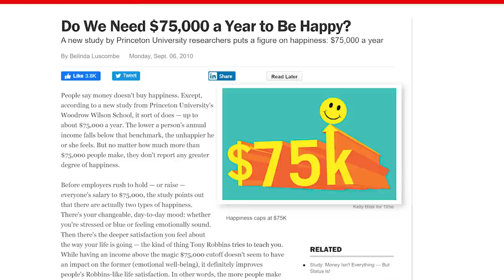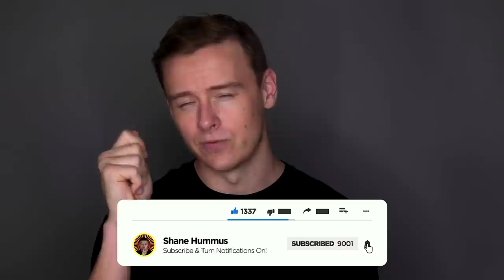Top 10 Highest Paying Jobs Without A Bachelor's Degree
Top 10 Highest Paying Jobs Without a College Degree

What's happening guys, this video is going to be all about jobs that pay really well that you don't have to get a 4 year bachelor degree for.  College degrees are expensive, many are overpriced and so it's always a good idea to know what your options are in case you decide college isn't the right choice for you.

High paying jobs with no school are rare but it's not impossible to find a job that makes a lot of money.  College isn't for everyone, sometime you just want to get your high school diploma and start making money right away, and in this video i'm going to go over some of the best jobs with no degree in 2020.

A lot of my other videos talk about trade careers as well, so I'm limiting this video to jobs that you can get into with as little as 2 years of experience(associate degree), and many careers on this list are ones that you can go into right after high school.  Some don't even require a high school level education.

Some require a little experience and you might have to work your way up in order to get to them, and others are high paying jobs with no experience.  With several of these it will be best to have someone that can get your foot in the door, so networking is always a good idea, but many of them don't require that either.

These videos are for educational and entertainment purposes only. I am not an attorney, CPA, insurance, or financial advisor and the information in these videos shall not be construed as tax, legal, insurance, safety or financial advice. If stocks or companies are mentioned, Shane may have an ownership interest in them. Don’t make buying or selling decisions based on Shane’s videos. If you need such advice, please contact the qualified financial or legal professionals.